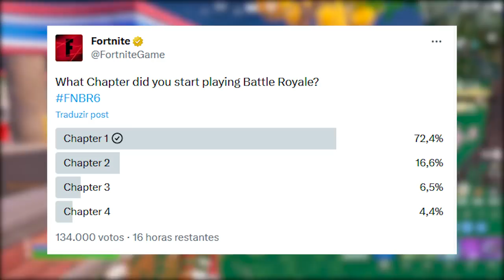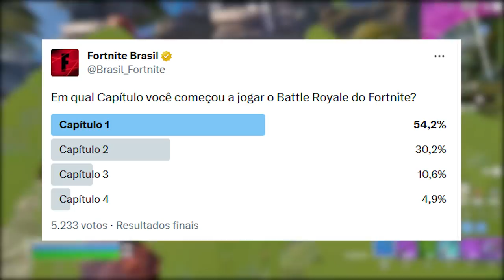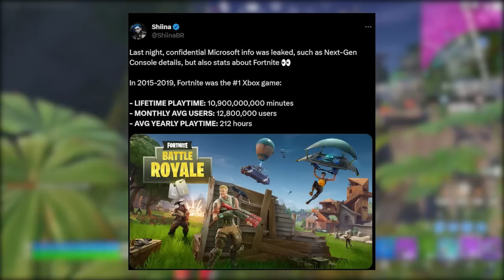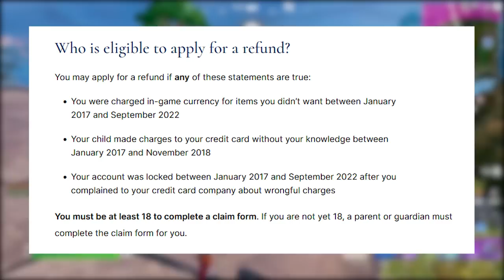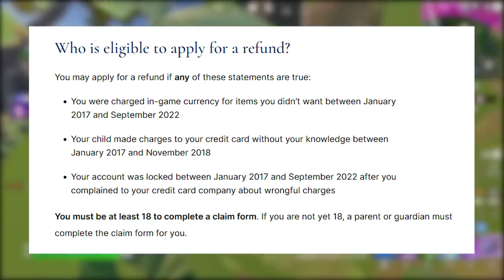FORTNITE - REEMBOLSOS LIBERADOS e CAPÍTULOS MAIS JOGADOS?